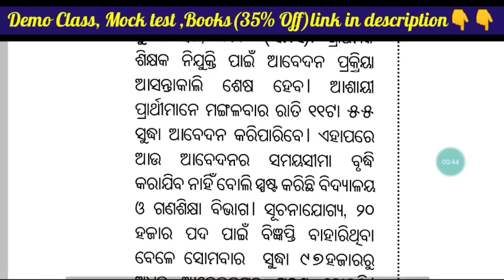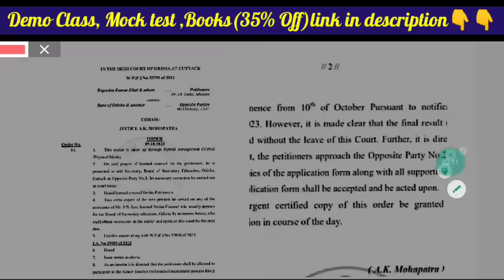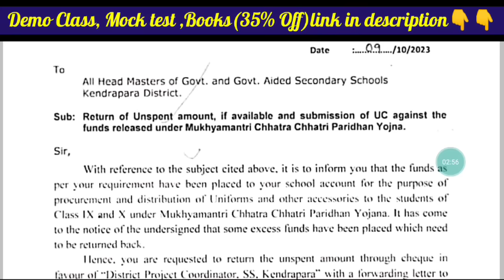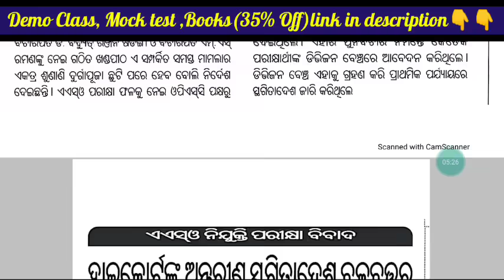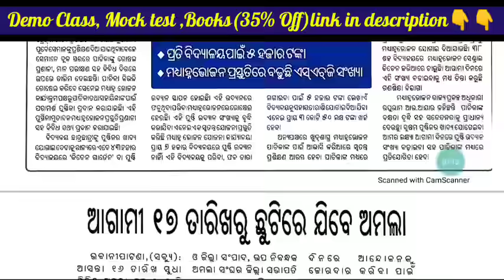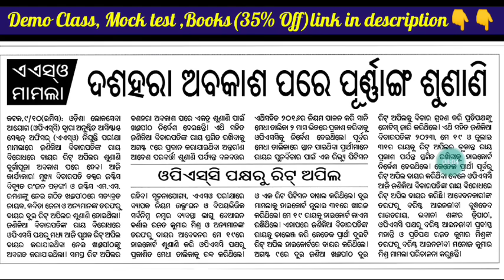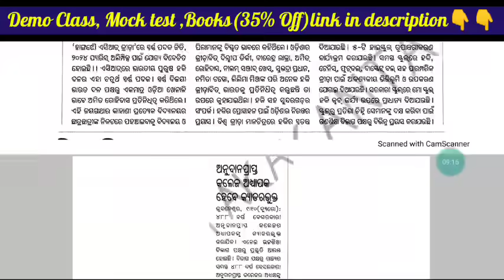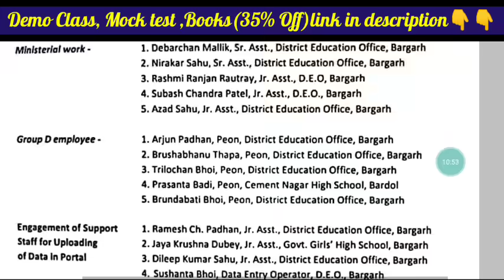JT ଆବେଦନ ପ୍ରକ୍ରିୟା ଶେଷ,୧୪ସୁଦ୍ଧା ସେଣ୍ଟର ଲିଷ୍ଟ ପ୍ରସ୍ତୁତ || RHT Verification ପାଇଁ Dist team ପ୍ରସ୍ତୁତ 🙏